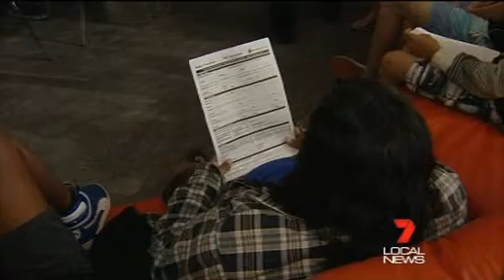Tcad 7 News - Project Booyah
Troubled youth are getting a helping hand from a campaign designed to keep them out of jail.